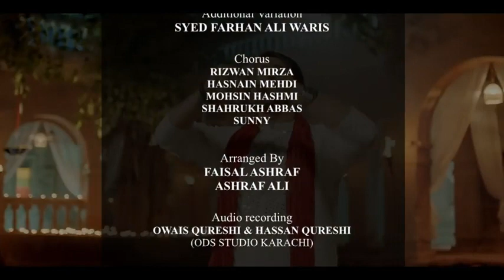Mola Ali Qasida 2024 | Farhan Ali Waris | Ali Ali Karna Nain Bhulna | New Manqabat 2024 | 13 Rajab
Mola Ali Qasida 2024 | New Manqabat 2024 | 13 Rajab | Ali Ali Karna Nain Bhulna | Farhan Ali Waris

SYED FARHAN ALI WARIS PRESENTS IMAM ALI MANQABAT 2024 ON THE OCCASION OF RAJAB 13 2024.

Reciter | SYED FARHAN ALI WARIS
Title  | ALI ALI KARNA NAHI BHULNA
Poet | JAWWAD JAFFARI
Playlist | Maula Ali Punjabi Qasida
Composed By | HASSAN AYAZ JAFFRI & SYED FARHAN ALI WARIS
Chorus | Rizwan Mirza, Hasnain Mehdi, Moshin Hashmi, Shahrukh , Sunny
Arranged By | Faisal Ashraf Ashraf Ali
Audio Recording | Owais Qureshi & Hassan Qureshi (ODS - Studio Karachi)
Audio Mixed & Mastered by | Omar Qureshi (ODS - Studio Karachi)
Video | The Focus Studio (Safdar Kaleem)
Special Thanks | FAW Team & Syed Hassan Ayaz Jaffri

Our Latest Manqabat | Kabay Me Aj Haider E Karrar Aagae

 • 13 Rajab Manqabat 2024 | Farhan Ali W...

Ali Mola Haider | Manqabat | 2023 | 1444

 • Farhan Ali Waris | Ali Mola Haider | ...

Ali Da Malang | Manqabat/2023 | 1444

 • Farhan Ali Waris | Ali Da Malang | Ma...

Dharkan Bolay Ali Ali | Manqabat | 2019

 • Farhan Ali Waris | Dharkan Bolay Ali ...